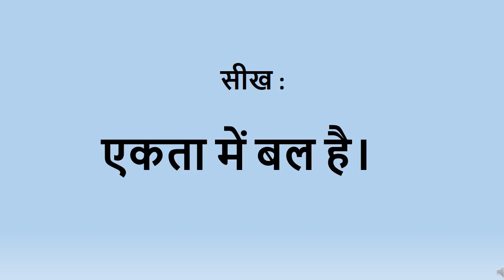The Orbis School - Hindi - Sr KG - Story Shikari Aur Kabutar